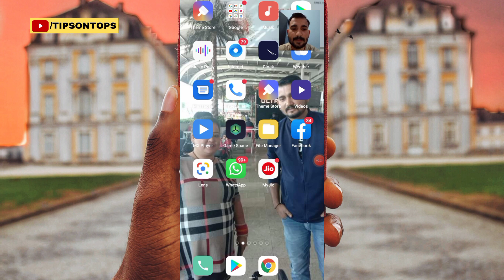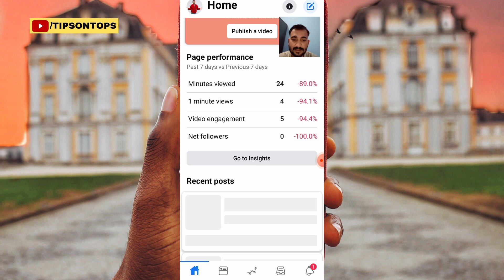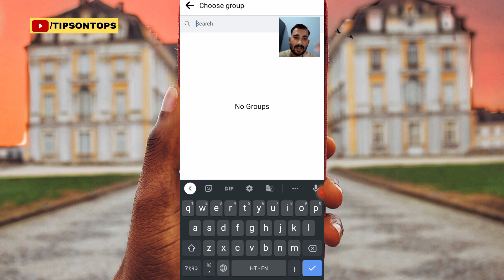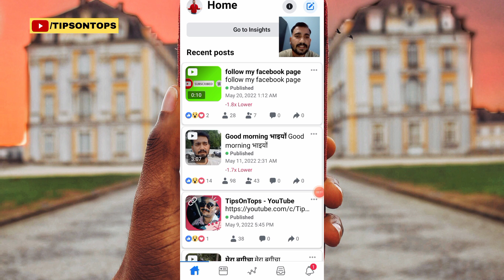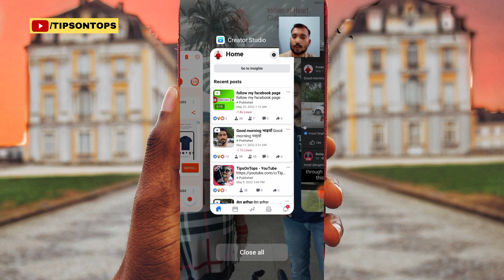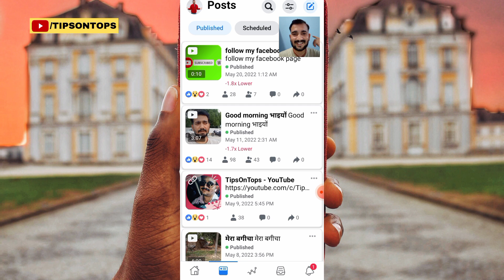Boost Facebook Post 2023 Free of Cost | Facebook Post Boost Kaise Kare Free Me | Boost Facebook Page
Boost Facebook Post 2023 Free of Cost | Facebook Post Boost Kaise Kare Free Me

1-Best Mobile for Vloging
2- Best Boya 🎤 mic for youtube

Hello To all My subscribers a i am Tipsontops I am welcoming in youtube channel and I am hoping that you all support me in true way and you all give love to my youtube channel thankyou for watching my channel and for all your support..